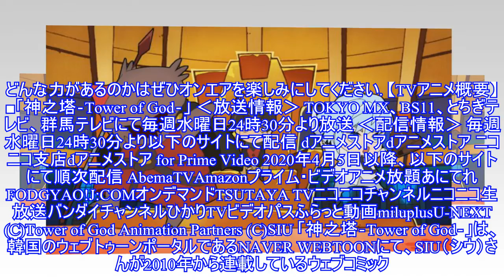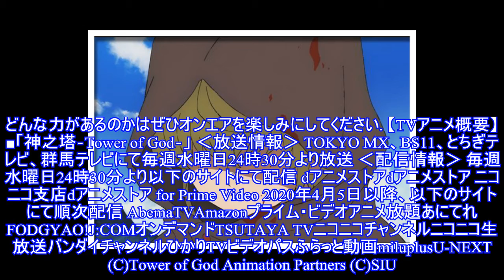「神之塔」、第3話あらすじ場面カット到着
2020年4月1日より放送がスタートしたTVアニメ「神之塔 -Tower of God-」より、第3話のあらすじと場面カットが公開された。また、吉野裕行さん、伊藤静さんが追加キャストとして発表された。 2020年4月1日より放送がスタートしたTVアニ